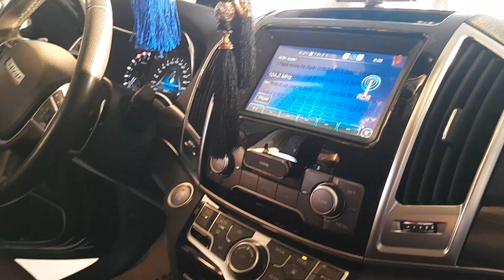yili 2022 650 milyon variantga bor cherir bank orqali bóladi